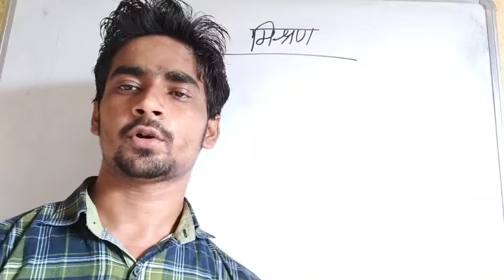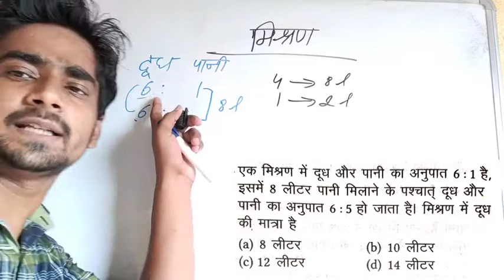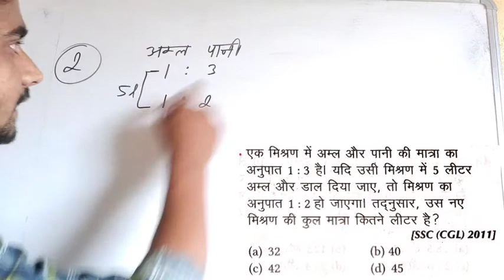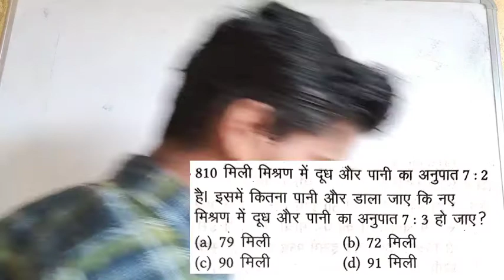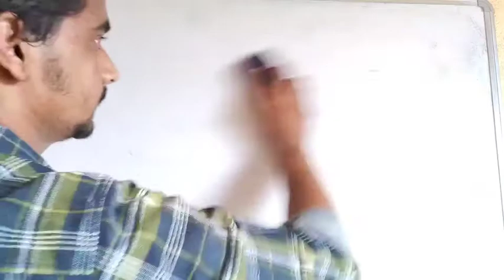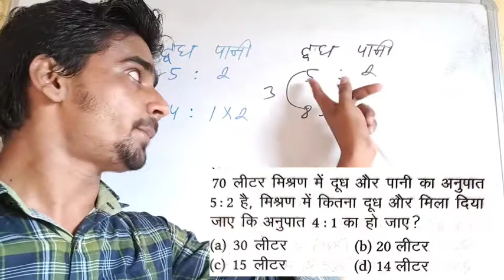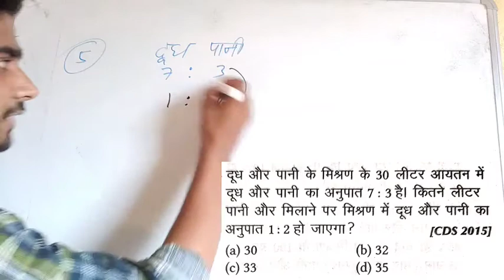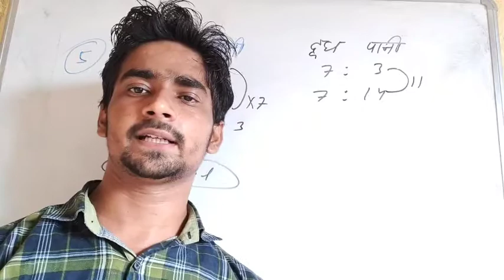मिश्रण के प्रश्न का धासु ट्रिक की दिमाग में सीधे घुस जाएगा।Mixture And Alligation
मिश्रण में किसी एक की मात्रा बढ़ाने पर आधारित प्रश्न